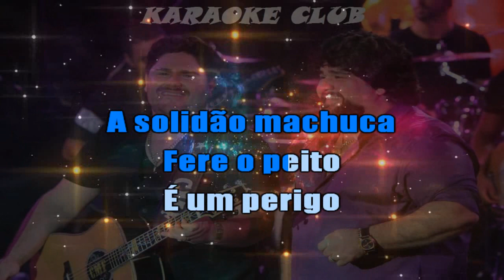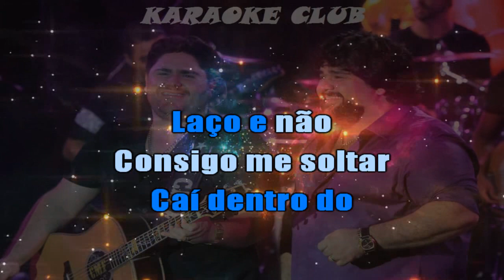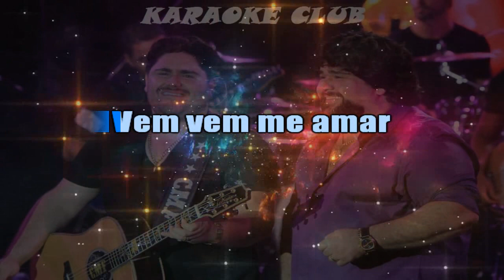CESAR MENOTTI E FABIANO - VEM ME AMAR ( KARAOKÊ )